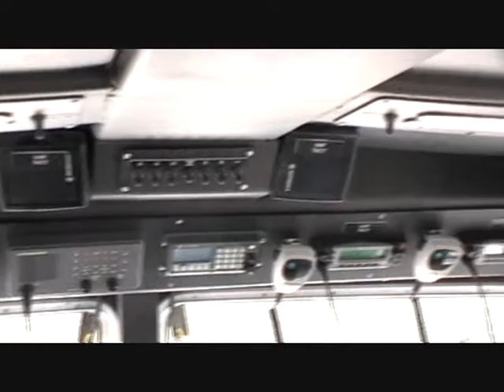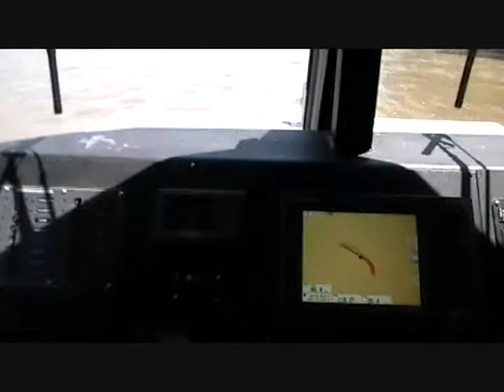The rescue boat they said couldn't be built! 1.wmv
Multi Mission Capable boats with no limitations!